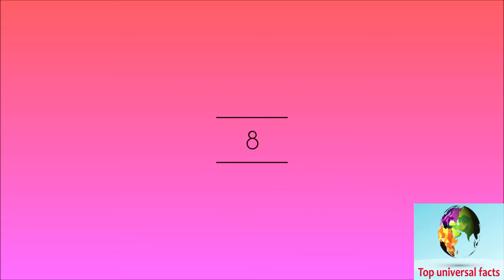Top 10 Fastest Car in The World New World Record (2018)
Thanks.